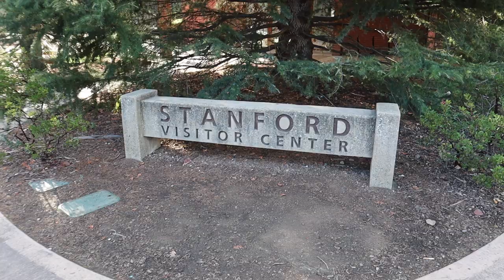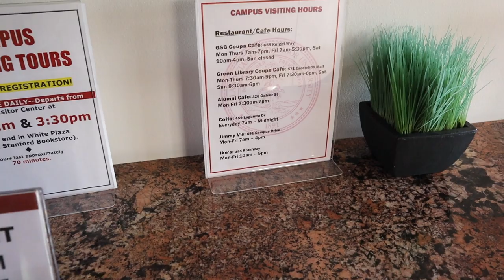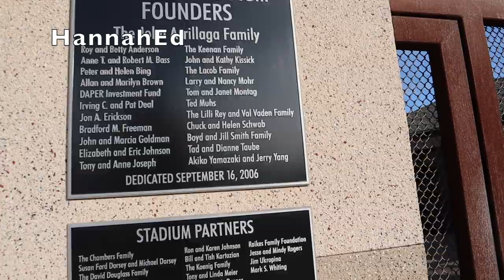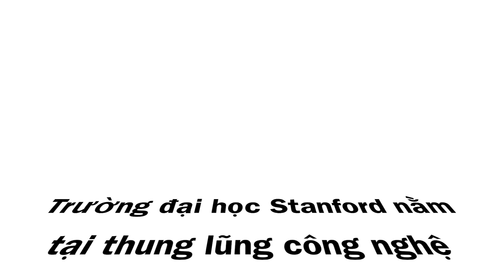Trường Stanford Mỹ có xịn như lời đồn 🤷🏻‍♀️ Stanford Campus Tour📕 | HannahEd | Vlog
Please click cc to see English subtitles. Mọi người bật sub nhấn cc để xem và học thêm phụ đề tiếng Anh nhé.

Lần đầu tiên được tới thăm một trường Đại học hoành tráng và có những cựu sinh viên nổi tiếng như Stanford vui quá cả nhà ơi. Đi lượn lờ quanh trường lại nhớ thời sinh viên của mình ở New Zealand, hình như khuôn viên các trường Đại học đều có một không khí rất đặc trưng á. Cùng đi thăm Stanford với mình và like, chia sẻ video cho bạn bè cũng có cơ hội biết tới trường nha

Một số fact về trường nè:
✅Standford là nơi mà hơn 30 tỉ phú, 17 phi hành gia và 18 người đoạt giải Turing từng miệt mài trên giàng đường.
✅Những cái tên mang tầm ảnh hưởng thế giới như các công ty: Google, Hewlett-Packard, Nike, Sun Microsystems, Instagram and Yahoo,… đều được thành lập bởi các sinh viên đã từng theo học tại ngôi nhà này.
✅Riêng các công ty được sáng lập bởi cựu sinh viên Standford tạo ra khoảng 2.7 nghìn tỷ đô – la doanh thu hằng năm, tương đương nền kinh tế lớn thứ 10 trên thế giới.
✅Stanford là viện đại học có diện tích lớn thứ hai trên thế giới, toạ lạc tại trung tâm của Thung lũng Silicon, nằm giữa San Francisco và San Jose.
✅Đây cũng là nơi đào tạo ra các lãnh đạo của chính phủ Mỹ, thành viên Quốc hội Mỹ. Trường cũng liên kết với 59 người đạt giải Nobel và 2 người nhận huy chương Fields. (Số liệu Thống kê từ Stanford news, Stanford university)
✅Các chuyên ngành tại Stanford được đăng kí nhập học nhiều nhất là:
Khoa học máy tính
Sinh học con người
Kĩ thuật
Sinh học
Khoa học, Kỹ thuật và Xã hội
✅Điều kiện đầu vào: GPA 3.75 trở lên; SAT tối thiểu 1950; Hoạt động ngoại khóa nổi bật, những hoạt động đề cao năng lực lãnh đạo của cá nhân sinh viên; Bài luận trình bày mong muốn học tập tại nhà trường.; Mặt bằng chung các sinh viên cần có bằng IELTS từ 7.0 trở lên, TOEFL từ 90 trở lên Ngoài ra, các loại chứng chỉ khác đều được như GMAT, GRE hay SAT.

ĐỪNG QUÊN KẾT NỐI VỚI CÁC KÊNH KHÁC CỦA MÌNH ĐỂ KHÔNG LỠ INFO HAY NHÉ:
Mình có các lớp tìm và apply học bổng online. Lớp Research/Phd Mentor. Mentor học bổng 1on1. Review hồ sơ. Tập phỏng vấn.